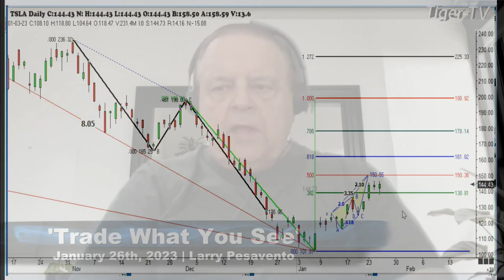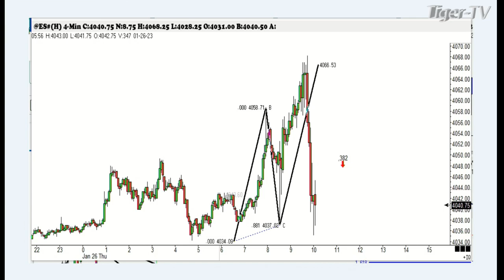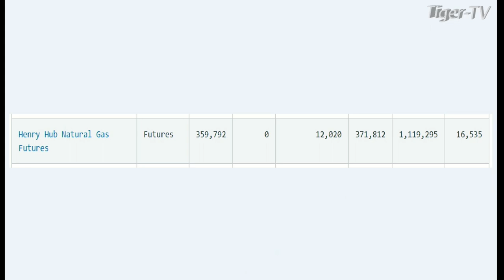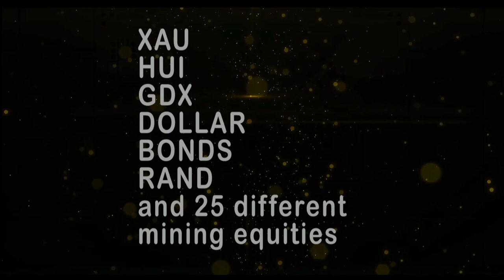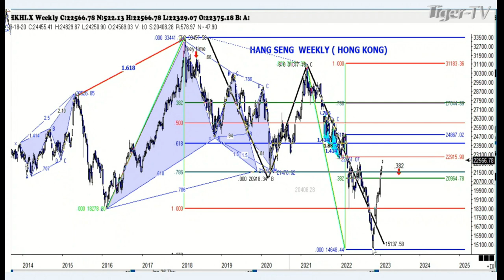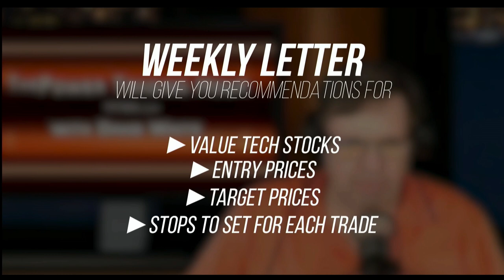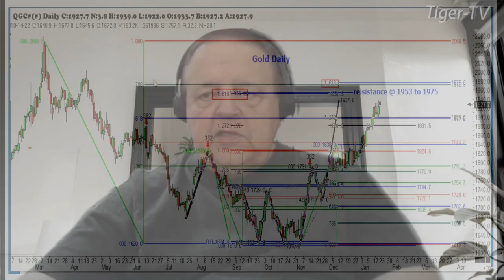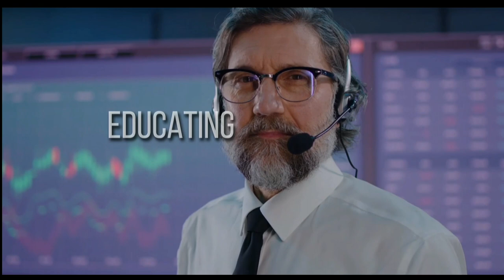January 26th, Trade What You See with Larry Pesavento on TFNN - 2023